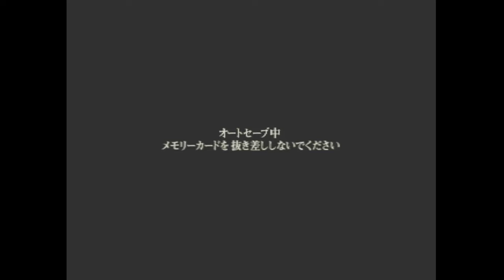Kamen Rider V3 PS1 [Part 8] - Story Mode (V3) Special Episode -All Routes-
Kamen Rider V3 PS1 [Part 8] - Story Mode (V3) -All Routes-
特別編 デストロン最大の作戦
Special Edition: Destron's Greatest Operation